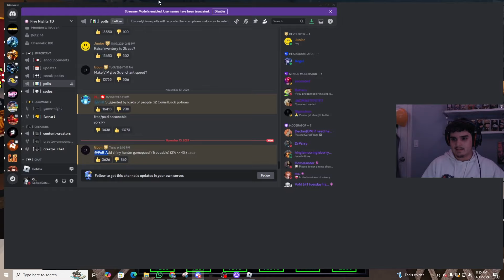*NEW* UPDATE THIS SATURDAY? WHAT TO EXPECT FROM UPDATE 23! 🔥 | Five Nights Tower Defense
What is ROBLOX? ROBLOX is an online virtual playground and workshop, where kids of all ages can safely interact, create, have fun, and learn. It’s unique in that practically everything on ROBLOX is designed and constructed by members of the community. ROBLOX is designed for 8 to 18 year old's, but it is open to people of all ages. EachQ player starts by choosing an avatar and giving it an identity. They can then explore ROBLOX — interacting with others by chatting, playing games, or collaborating on creative projects. Each player is also given their own piece of undeveloped real estate along with a virtual toolbox with which to design and build anything — be it a navigable skyscraper, a working helicopter, a giant pinball machine, a multiplayer “Capture the Flag” game or some other, yet­to­be­dreamed-up creation. There is no cost for this first plot of virtual land. By participating and by building cool stuff, ROBLOX members can earn specialty badges as well as ROBLOX dollars (“ROBUX”). In turn, they can shop the online catalog to purchase avatar clothing and accessories as well as premium building materials, interactive components, and working mechanisms. Also Roblox is a global platform where millions of people gather together every day to imagine, create, and share experiences with each other in immersive, user-generated 3D worlds. ... All the online games you see on the platform have been built by members of the Roblox community for members of the Roblox community.